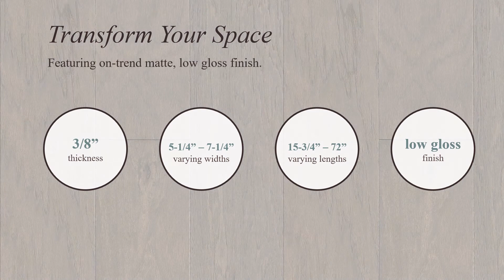Robbins Natures Canvas™ Bronze Collection Introduction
Introducing the Natures Canvas™ Bronze engineered hardwood collection from Robbins Hardwood Flooring.